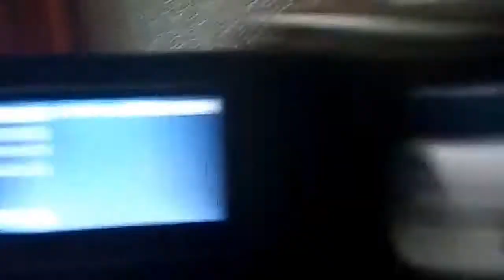Am primit o camera video noua!!!! (TRINSONIC) :)